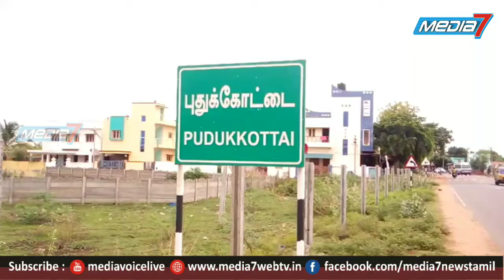புதுக்கோட்டை மாவட்ட ரஜினி மக்கள் மன்றம் சார்பில் பூத் கமிட்டி அமைக்கும் பணி தீவிரம்.